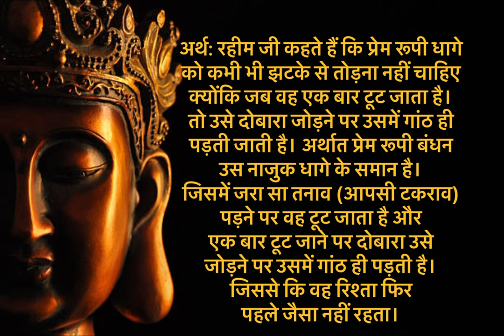दोहा अर्थ~ रहिमन धागा प्रेम का मत तोड़ो चटकाय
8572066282 Latest tending| simmer party wear |suits# #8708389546

onlineshopping रहिमन धागा प्रेम का मत तोड़ो चटकाय अर्थ

rahiman dhaga prem ka mat todo chatkay tute se fir na jude jude ganth pad jaaye

रहिमान धागा प्रेम का दोहा अर्थ सहित॥ rahiman dhaga prem ka । रहिमान धागा प्रेम का